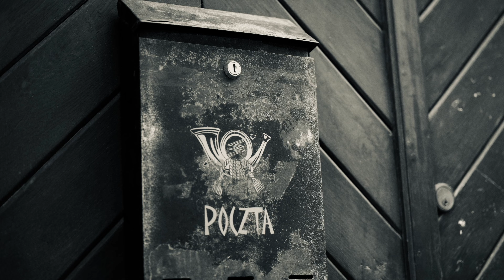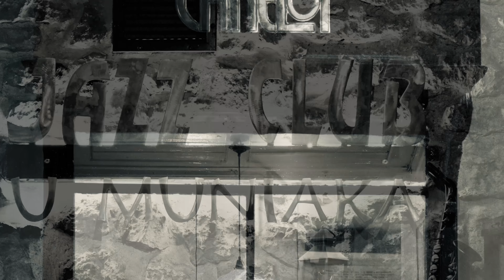14. helmikuuta 2023